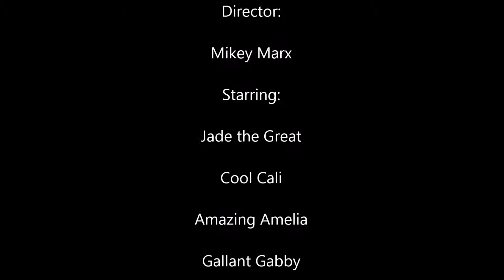ONE THOUSAND BULLETS---PT. 1---MIKEY MARX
Hey guys, this is part one of One Thousand Bullets. I will probably make a serious ending sometime in the future, but I don't know. I hope you enjoy.

Also follow me on other social network sites!

If you want to do a video with me, please comment!!!

MUSIC

"Rooofa Mc-Gusto Psychiatre", sound recording administered by:
YalaMusic

Eminem- The Real Slim Shady Instrumental

The Angels Among Demons by Instrumental Core